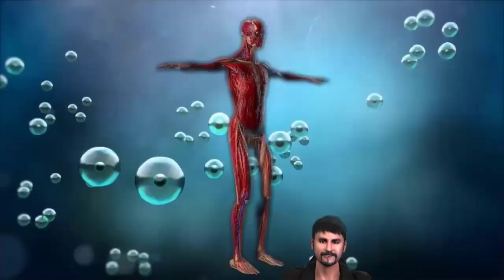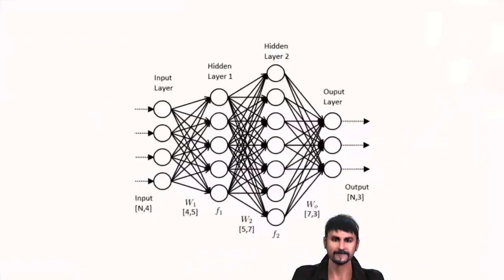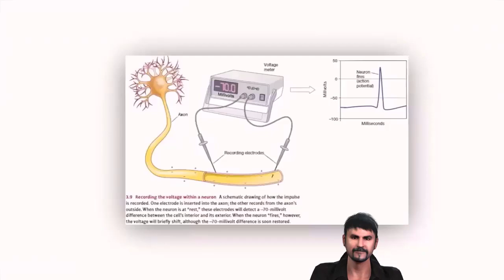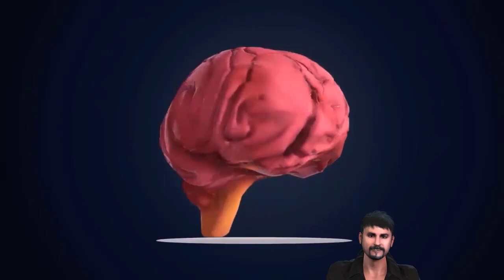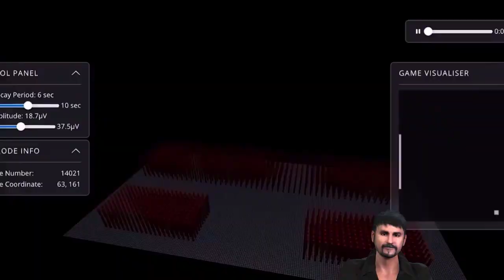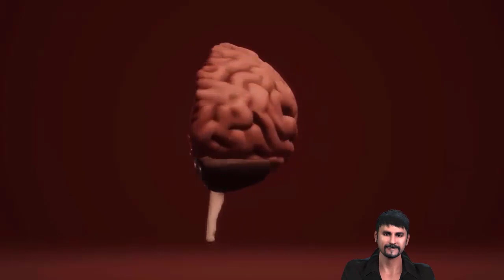Bilim İnsanları, İnsan Beyin Dokusuyla İşlevsel Bir Bilgisayar İnşa Etti.